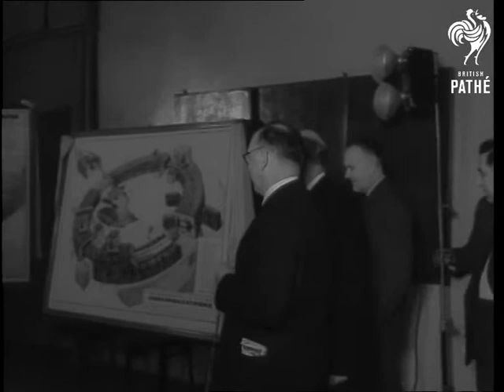British Physicists Visit Moscow (1958)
Dubna, near Moscow, Russia.

Various shots including arrival of Sir John Cockcroft, heading delegation of British Physicists.  CU of delegates and of them being shown around the Russian Nuclear Research Institute.

Lav.
 FILM ID:2924.02